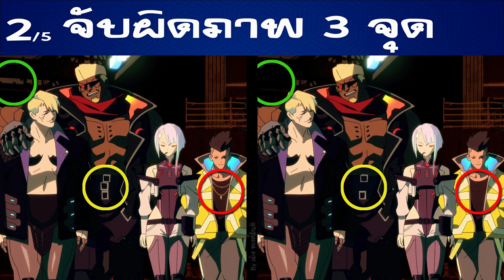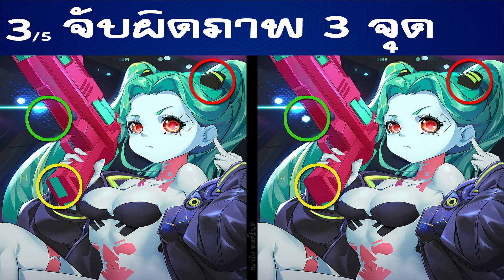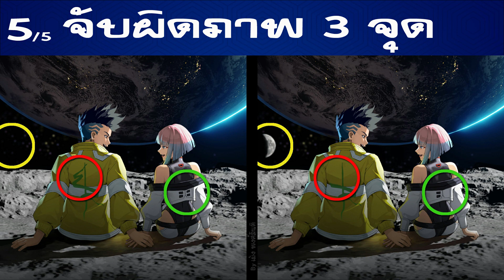Ep.30 จับผิดภาพ❓Cyberpunk Edgerunners อาชญากรแดนเถื่อน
📢📢*** เป้าหมาย ที่ 100 คลิปขึ้นไป ภายในปี 2566 ฝากเป็นกำลังใจให้ด้วยนะครับ  ***
- อยากเห็นคลิปจับผิดภาพจาก การ์ตูน ,หนัง, หรือ อนิเมะ เรื่องใด  แนะนำมาได้นะครับ🥰
- ชื่อของผํู้แนะนำ จะได้รับเกียรติ ให้ปรากฏอยู่ในคลิปนั้นๆ 🤟
- กดไลค์ กดติดตาม กดแชร์ หรือเข้ามาพูดคุย เป็นกำลังใจให้ช่องยำยำคลิปนะครับ 👍
คลิปจับผิดภาพ อัพเดททุก ๆ เย็นวันศุกร์  2-4 คลิป🤗
ส่วนคลิปอื่นๆ อาจจะอัพเดทวันไหนก็ได้ ไม่แน่นอนนะครับ 🤗
เข้ามาร่วมสนุก หรือคอมเม้นต์ พูดคุยกันได้ 😄
หมายเหตุ ตั้งแต่คลิปแรก ถึงคลิปปี 2565 โดนไวรัสเล่นงานไฟล์ต่างๆ ทำให้ไม่สามารถนำเอาคลิปเก่าๆ มาทำต่อได้ ต้องขออภัยทุกคนด้วยนะครับ มาเริ่มใหม่กับคลิปใหม่ๆ ปี 2566 ด้วยกันนะครับ